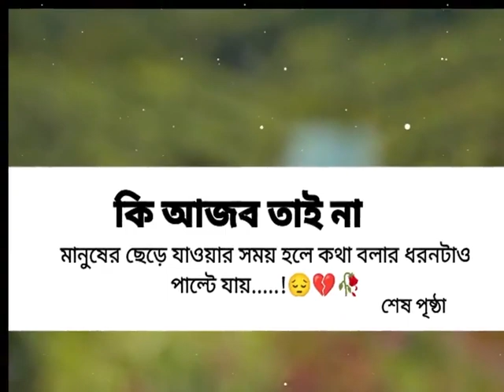কি অপরাদ ছিলো😔🥀